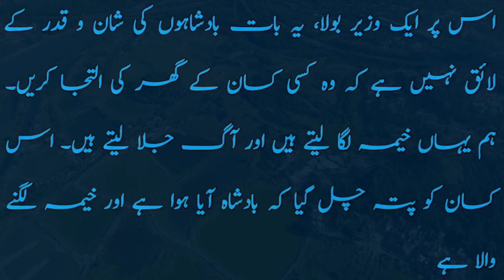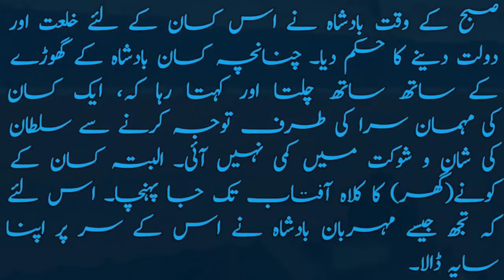Badshah or Kisaan | moral stories in urdu | ikhlaqi kahaniyan | islamic stories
Our goal is to provide you motivational, moral and islamic stories with an interesting way.